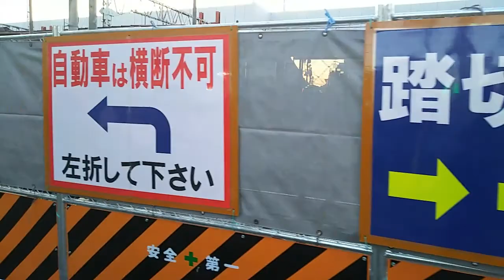ｳｪｻﾞｰﾘﾎﾟｰﾄ動画0131 16:47頃～@東武ｽｶｲﾂﾘｰﾗｲﾝ竹ノ塚駅第３８踏み切り付近にて